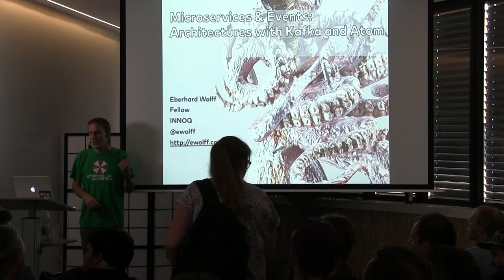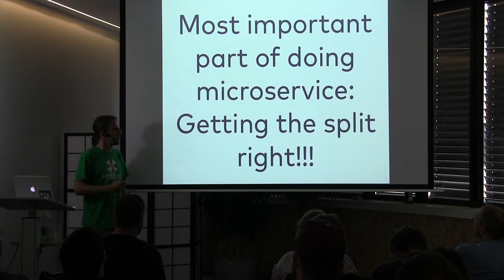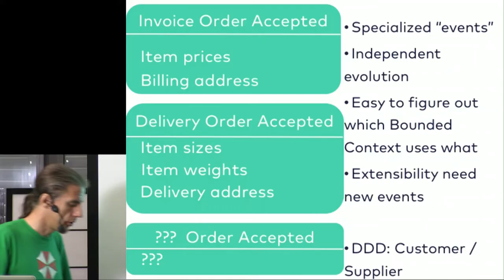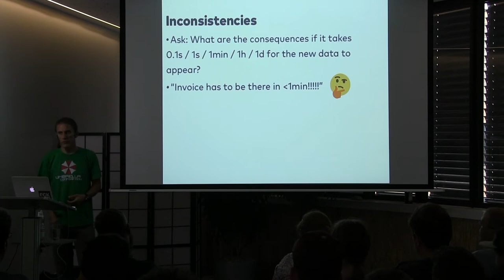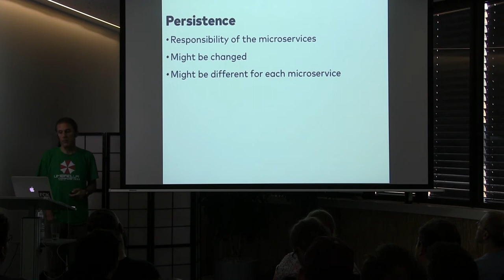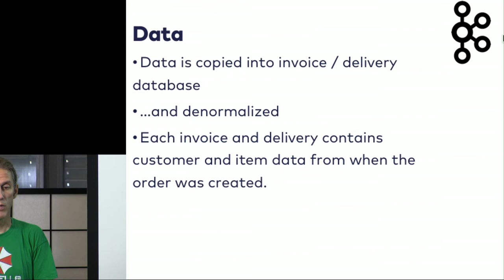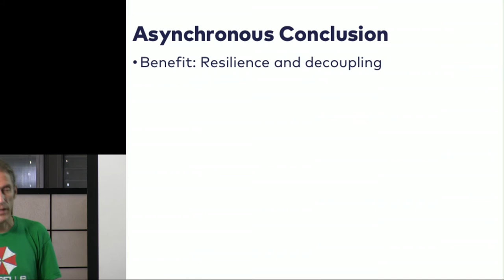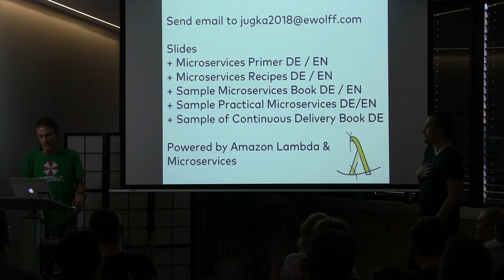JUG KA | Microservices & Events: Architekturen mit Kafka und Atom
Microservices zielen auf eine weitgehende Entkopplung. Events unterstützen genau dieses Ziel. Der Vortrag zeigt, was bei einer eventbasierte Architektur für ein Microservices-System zu beachten ist.

Die konkrete Implementierung mit Technologien wie Kafka und Atom kommt dabei auch nicht zu kurz.